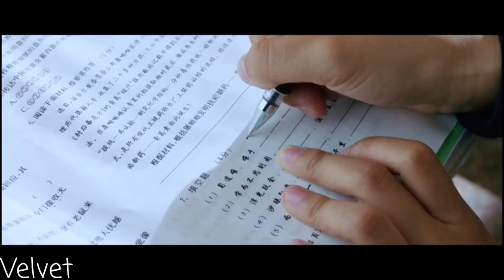📚¦ study motivation from kdrama ¦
🌿Song: the script - hall of fame

🌿Timestamps:
0:00 - Human lessons
0:10 - School 2013
0:18 - Goblin
0:21 -Biri Gyaru
0:24 - Human lessons
0:33 - School 2013
0:42 - Biri Gyaru
0:49 - Human lessons
0:56 - School 2013
1:19 - Human lessons
1:23 - Goblin
1:30 - Love is so beautiful
1:37 - School 2017
1:40 - Love is so beautiful
1:46 - Eighteen
2:11 - School 2013
2:21 -  Biri Gyaru